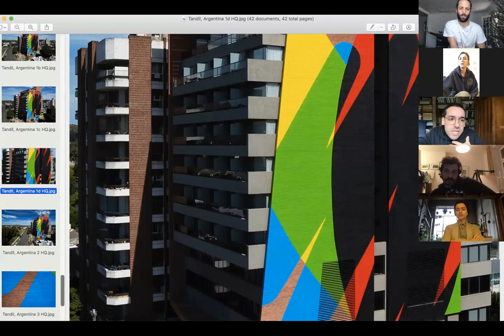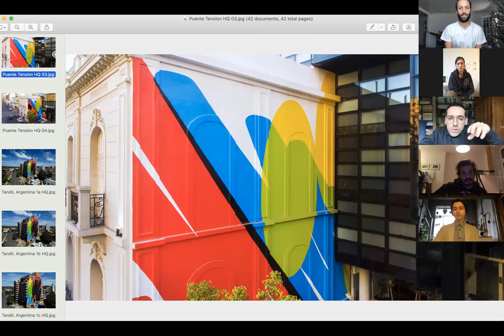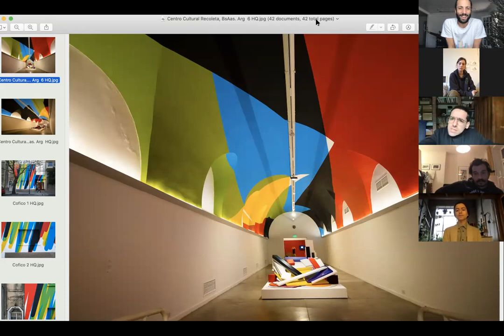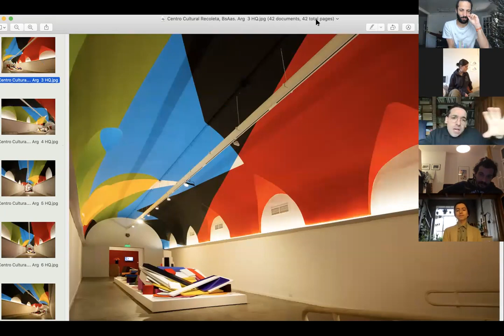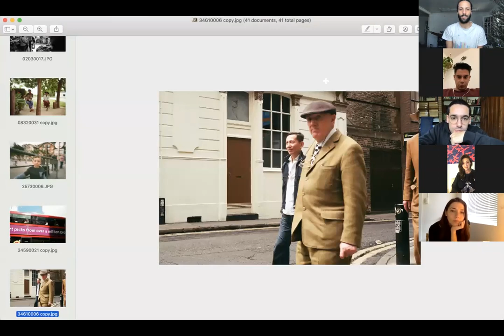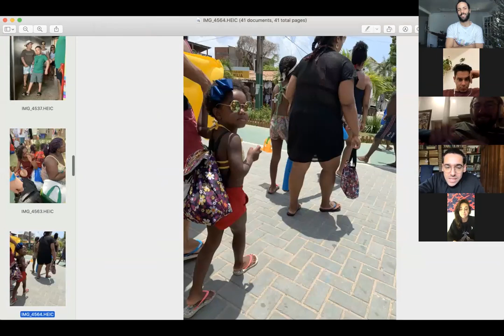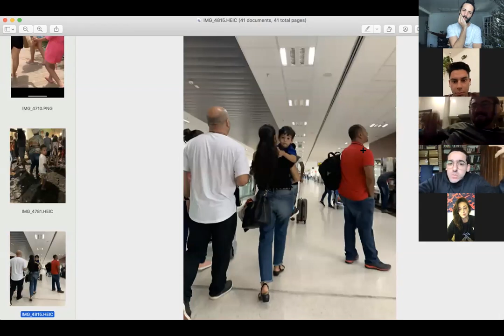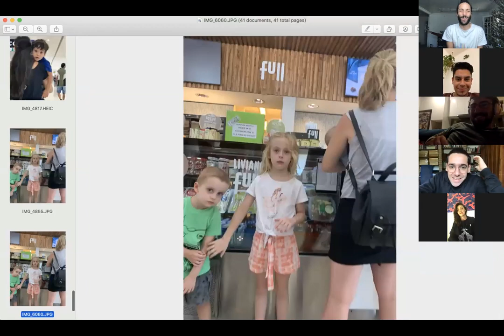ELIAN CHALI - AXEL VOID'S CLASS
Lecture by Elian Chali in Axel Void's zoom classes
Thursday 5th of January 2021